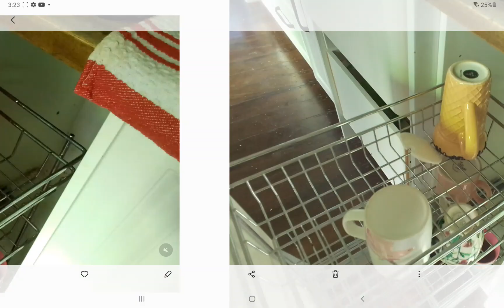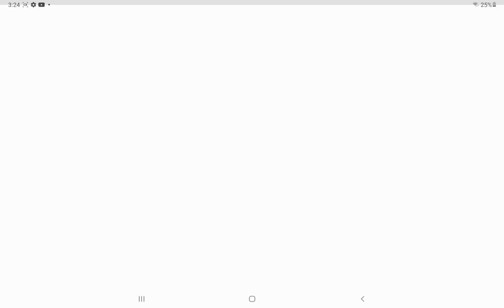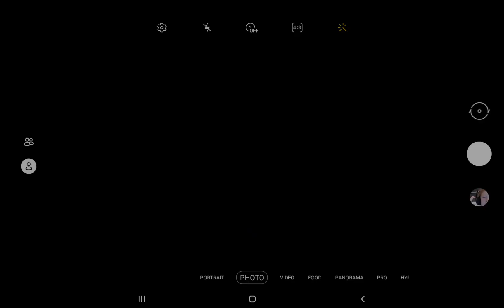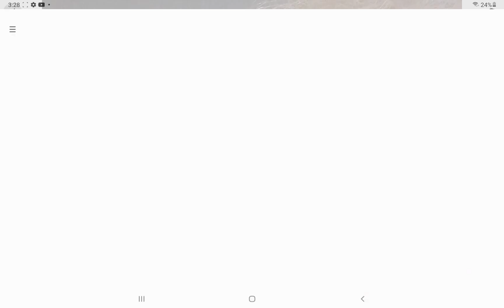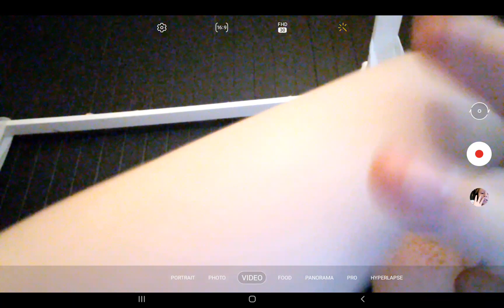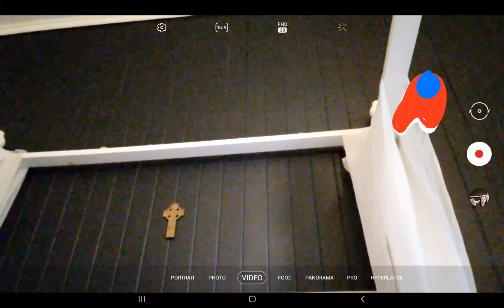is magic real and also can I show you something